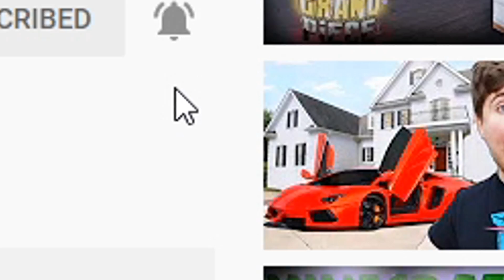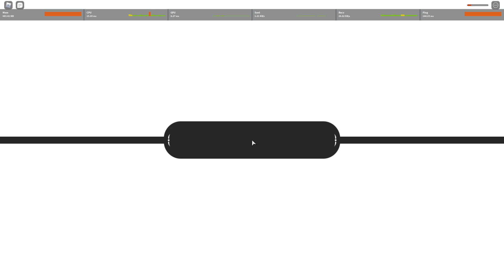Tournament For A Logia Devil Fruit In Grand Piece Online!!! - Roblox Grand piece online Tournament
Grand Piece Online is a one piece inspired game on roblox. Grand Piece Online is an RPG type of game on roblox as you have to explore the sea of Grand Piece Online and defeat bosses to level up. There are other ways to level up in the universe of Grand Piece Online and there are many styles of fighting and weapons that you're able to get in Grand Piece Online.
Grand Piece Online as of right now is closed access and it will be open for everyone at some point of time, i don't exactly know at what time Grand Piece Online will be public for everyone to play but im 99% it will be out for public.
In this video of Grand piece online i will be taking part in a big Tournament that the owner of Grand piece online is holding for a Logia Devil Fruit In Grand piece online.
I can't tell you too much on what happened In the Grand piece tornament but all i can say is having lag in a fight in grand piece online hurts your soul.
If you guys want to see more Grand Piece Online let me know in the comments by telling me you guys want to see more Roblox Grand Piece Online and i will be sure to record more Grand Piece Online. Also leave a like because that will tell me you guys like to watch Grand Piece Online and it will also tell me you want to see more Grand Piece Online.